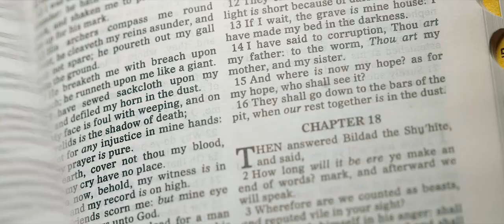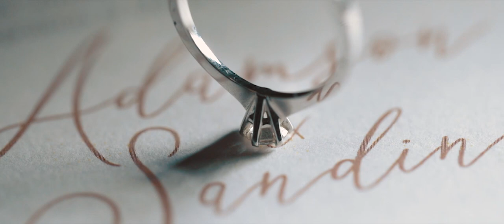ADAMSON X SANDINA - Same Day Edit: 12.28.18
Preparation: Lenox Hotel
Officiant : Father Jun Geramia
Church: St. John The Evangelist Cathedral, Dagupan City
Venue and Catering: Star Plaza Hotel
Event Styling and Florist: Marga Florist
Photo, Video and Photobooth: Sabins' Studio
Hair and Makeup: Apple Llamas
Gowns and Suits: Rjay Cruz Exclusive Collections
Quartet: Music of the Heart Pop Orchestra by Jun Lopez
On the day Coordination: Rusty De Leon
Cake and Dessert Buffet: Cake Studio
Host: Rhodney "Papa Tom" Tamayo
Invites: Urbanista Invites
Favors: DIY